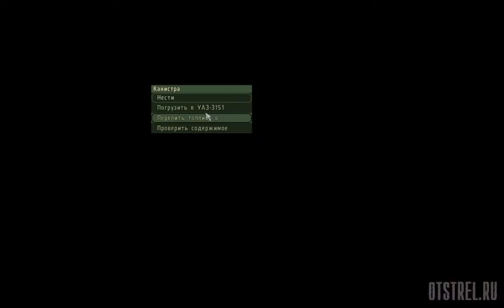✔ Убить Серафима от 18.12.2016 ArmA 2 ACE